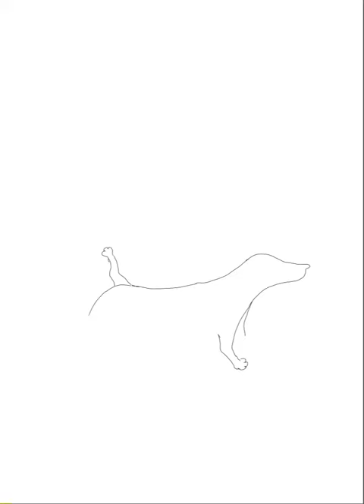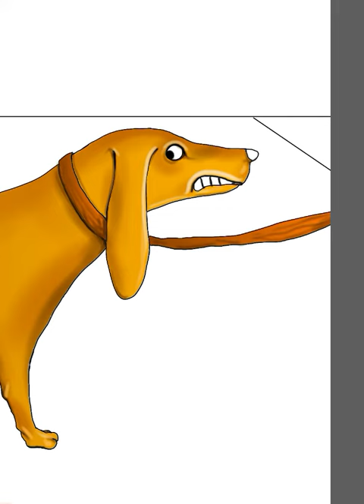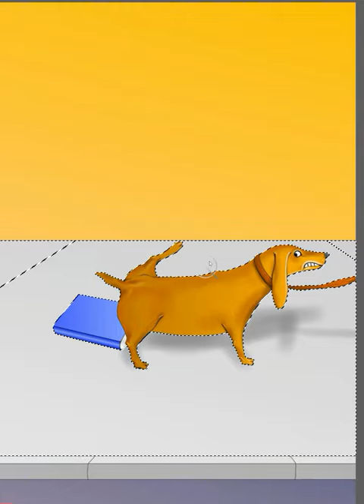Math Wiz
ColdCuts Cartoons "Math Wiz". Learning math and becoming a wiz:)